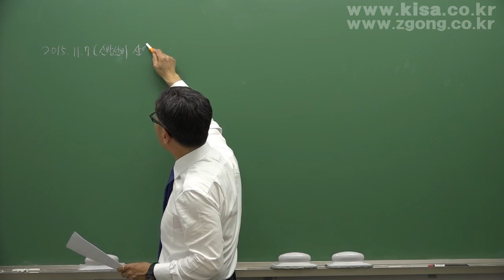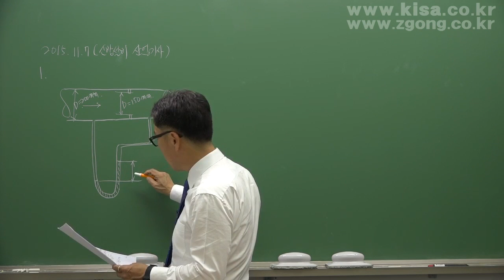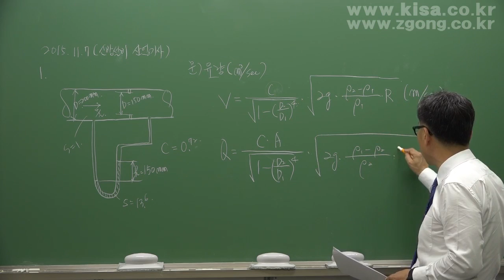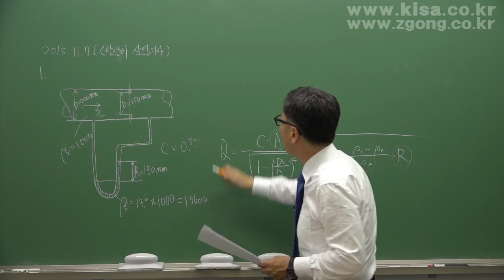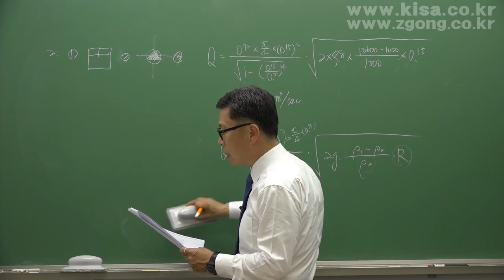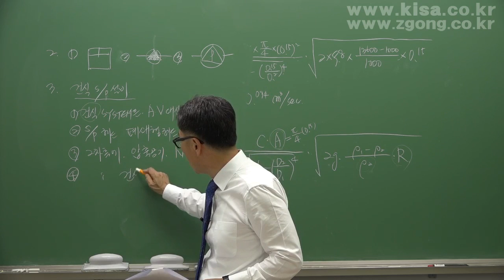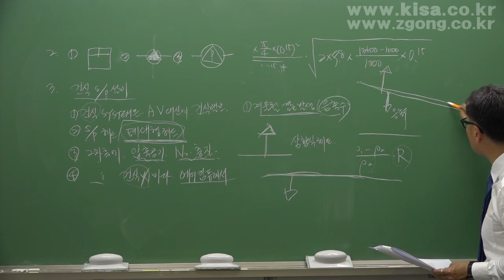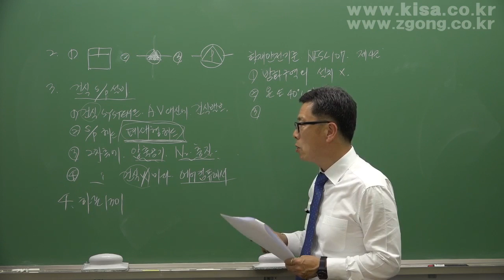소방설비기계산업기사 실기 문제풀이 샘플영상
합격하라 2016 !!